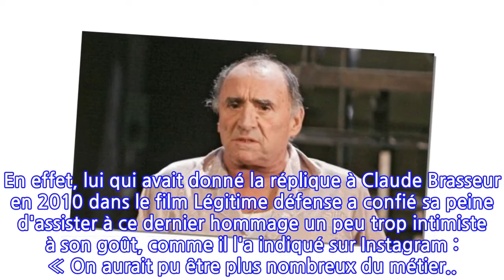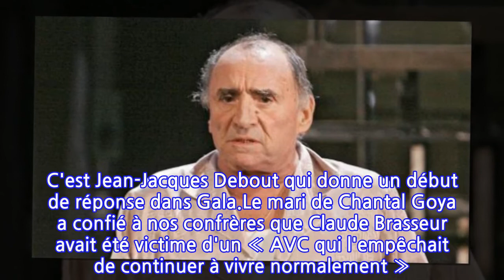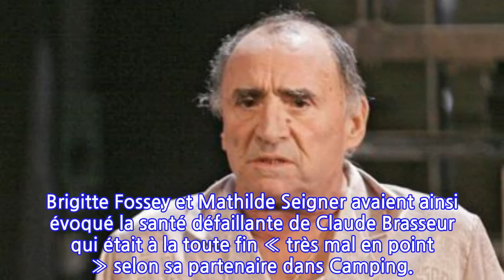Claude Brasseur victime d'un AVC : ses proches se confient sur ses derniers mois...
Claude Brasseur ne pouvait pas continuer « à vivre normalement ». C'est la triste confidence de Jean-Jacques Debout qui a évoqué dans les colonnes de Gala les soucis de santé de l'acteur. Le père d'Alexandre Brasseur a en effet été victime d'un AVC quelques mois avant sa mort.L'inoubliable Daniel d'Un éléphant ça trompe énormément, c'était lui. Plus récemment, il avait incarné Jacky Pic dans Camping, rôle qu'il avait encore tenu dans le troisième opus en 2016. Figure du cinéma populaire, Claude Brasseur n'est plus. Le comédien s'est éteint le 22 décembre à l'âge de 84 ans. Il a été enterré mardi 29 décembre auprès de son père, Pierre Brasseur, au cimetière du Père-Lachaise. Des funérailles en petit comité qui ont bouleversé son fils Alexandre et provoqué les regrets de Jean-Paul Rouve. En effet, lui qui avait donné la réplique à Claude Brasseur en 2010 dans le film Légitime défense a confié sa peine d'assister à ce dernier hommage un peu trop intimiste à son goût, comme il l'a indiqué sur Instagram : « On aurait pu être plus nombreux du métier... »Mais la profession n'a pas fini d'honorer la mémoire du comédien. Ce jeudi 31 décembre, plusieurs de ses amis s'expriment dans les colonnes de Gala. L'occasion d'en savoir plus sur la fin de vie difficile de Claude Brasseur. Lors de l'annonce de sa mort, son agent Elisabeth Tanner n'avait pas voulu dévoiler ce qui a causé le décès. Celle qui a inspiré le rôle d'Andréa Martel de la série Dix pour cent avait quand même tenu à préciser que Claude Brasseur n'avait « pas été victime du Covid ». De quoi est mort le comédien ? C'est Jean-Jacques Debout qui donne un début de réponse dans Gala.Le mari de Chantal Goya a confié à nos confrères que Claude Brasseur avait été victime d'un « AVC qui l'empêchait de continuer à vivre normalement ». Une fin de vie compliquée pour l'acteur qui ne pouvait plus donner de nouvelles à ses proches. C'est la triste confidence de Mylène Demongeot, l'actrice qui jouait son épouse dans Camping : « Je lui ai téléphoné plusieurs fois pour prendre de ses nouvelles, mais depuis six mois il ne répondait plus ». Autant de témoignages qui permettent de mieux comprendre la peine de ses amis suite à l'annonce de sa mort. Brigitte Fossey et Mathilde Seigner avaient ainsi évoqué la santé défaillante de Claude Brasseur qui était à la toute fin « très mal en point » selon sa partenaire dans Camping.